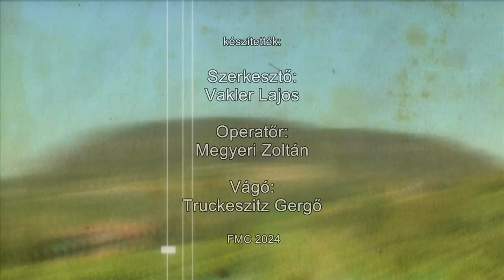240419 Agrárinfó Kap Forum 2